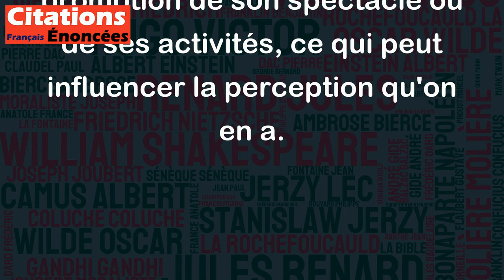C'est quoi le projet ? - Dieudonné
Cette citation est une phrase courte et simple qui peut être interprétée de différentes manières selon le contexte et l'intention de celui qui la prononce. En soi, elle exprime une interrogation à propos d'un projet dont on ne connaît pas encore les détails. La référence à Dieudonné peut toutefois prêter à confusion ou susciter des réactions différentes selon les opinions que chacun peut avoir sur l'humoriste controversé. À noter également que cette citation est souvent mentionnée dans le cadre de la promotion de son spectacle ou de ses activités, ce qui peut influencer la perception qu'on en a.